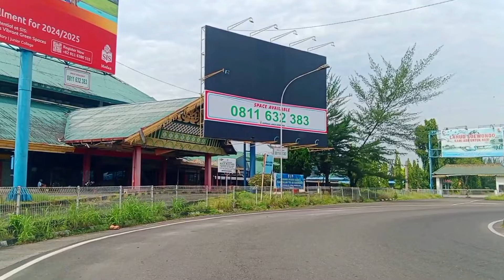SEPERTI INILAH KEADAAN BANDARA POLONIA SAAT INI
Jalan-jalan Driving Tour kali ini kita mulai dari seputaran bekas bandara Polonia hingga ke jalan Monginsidi Medan. Pada perjalanan ini kita melewati  Lanud AURI dan beberapa komplek perumahan yang berada di sekitar Polonia.
Bandara Polonia Medan juga kami liput walaupun hanya dari luar pagar saja untuk melengkapi jalan-jalan kita ini.

Terima kasih atas dukungan anda akan channel ini dan telah menonton video-video kami.